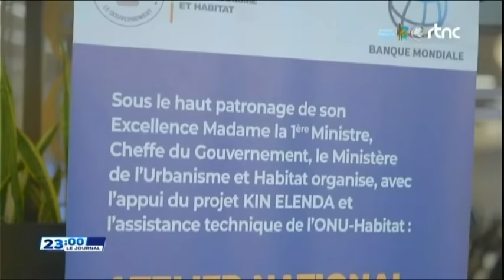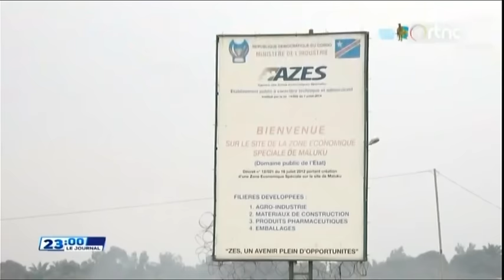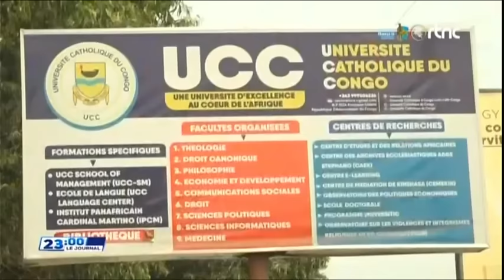🔴SUIVEZ : LE GRAND JOURNAL DE CE LUNDI 29.7.2024 EDITION 23H00